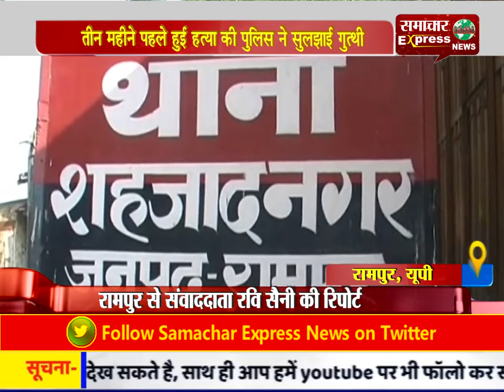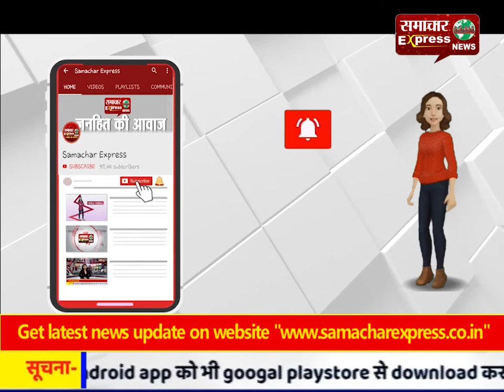तीन महीने पहले हुई हत्या की पुलिस ने सुलझाई गुत्थी